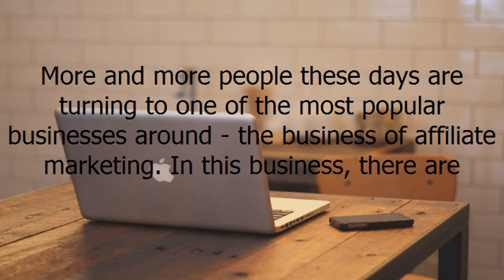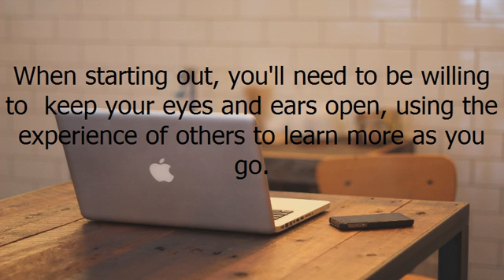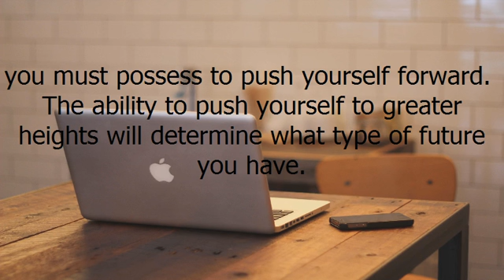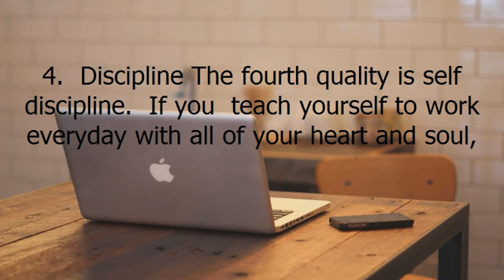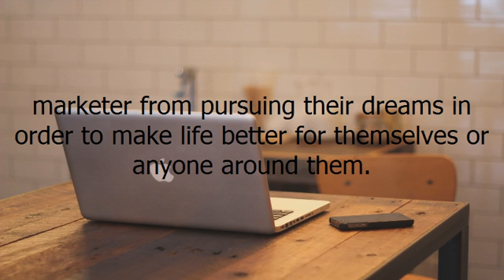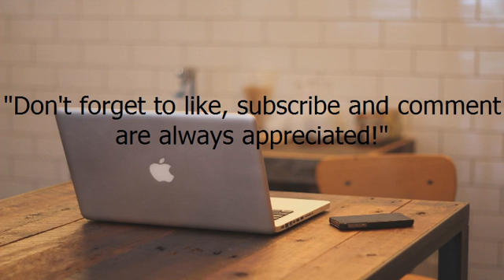5 Qualities For Affiliate Marketing + ( Galaxy S7 Edge! )